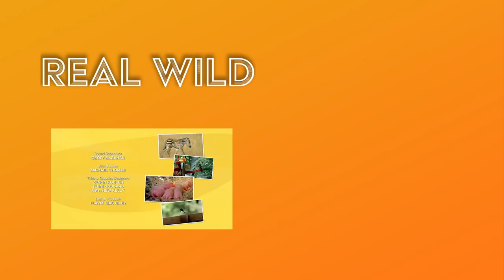Squeaky Baby Guinea Pigs | Baby Animals In Our World | Real Wild